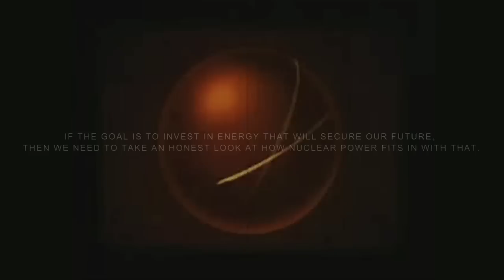TRANSPARENT RADIATION: Trailer #2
Premiere set for Saturday, Oct. 22nd, 5 pm, Palace 9 Cinemas in South Burlington at the Vermont International Film Festival. Admission is free, and a panel discussion with the filmmaker and Fellows of the Gund Institute will follow.

Set amid the world's historic transition toward energy sustainability, this important documentary provides a holistic outlook on nuclear energy with the intention of empowering new perspectives and solutions for the future. As a crucial part of the nuclear discussion, this film will make you think, and might even change your mind.